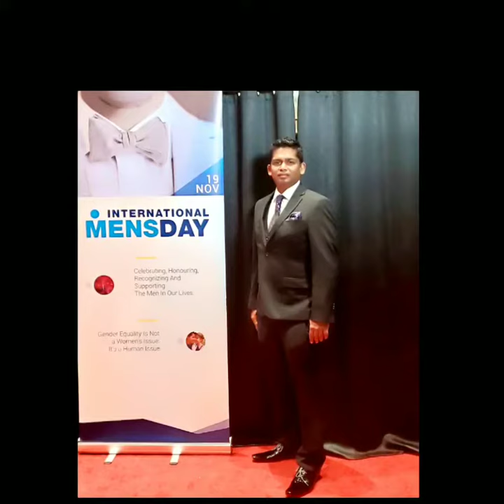Thank you for the award, International Mensday Canada, black tie affair, for making different in com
Thank you for the award, International Mensday Canada, black tie affair, for making different in community